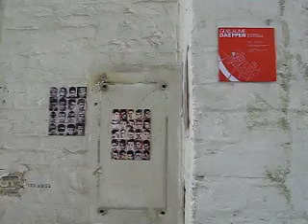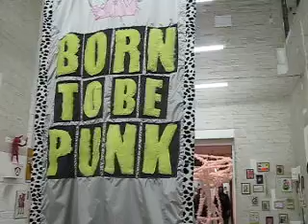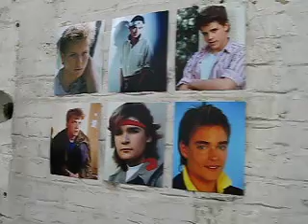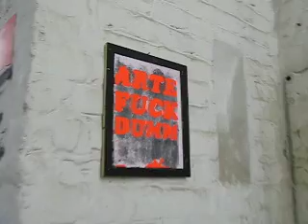BORN TO BE PUNK group show Berlin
Guillaume DAEPPEN Gallery group show BORN TO BE PUNK 5. Berliner Kunstsalon 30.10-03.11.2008